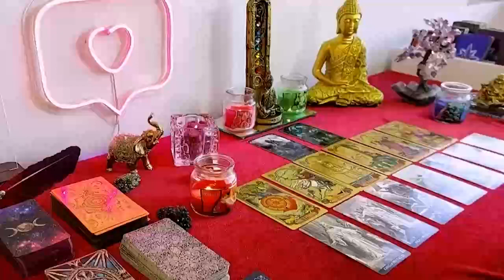SCORPIO ☀️BELIEVE IT OR NOT, YOU WILL RECEIVE THE SIGNAL TODAY! FROM THIS MOMENT ON, APRIL 2024